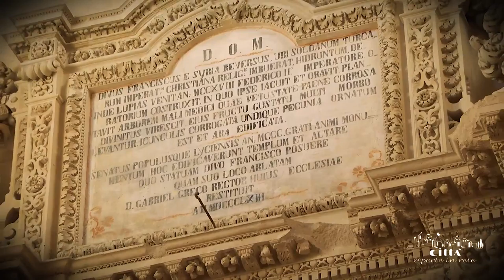Provincia de Lecce - Iglesia de San Francesco della Scarpa